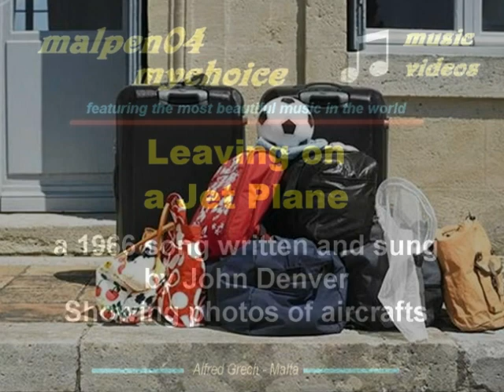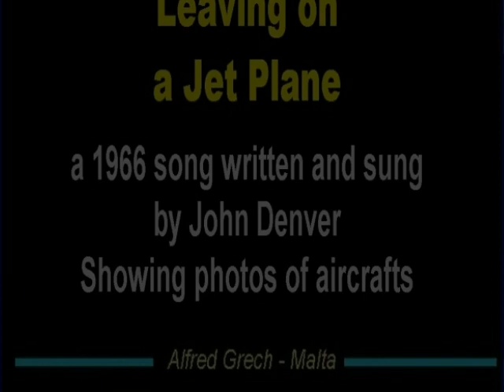My Choice - John Denver: Leaving on a Jet Plane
"Leaving on a Jet Plane" is a song written by John Denver in 1966 and most famously recorded by Peter, Paul and Mary. The original title of the song was "Oh Babe I Hate to Go" but Denver's then producer, Milt Okun, convinced him to change the title.

The song was initially recorded in 1967 by the Chad Mitchell Trio, and later that same year by Spanky and Our Gang. Peter, Paul and Mary's version first appeared on their 1967 Album 1700; however, it did not become a hit until they released it as a single in 1969. It turned out to be their biggest (and final) hit, becoming their only #1 on the Billboard Hot 100 chart in the United States. It was the second to last #1 single of the 1960s. The song also spent three weeks atop the easy listening chart[1]. The song was also sung by the crew of the space shuttle in the movie Armageddon.